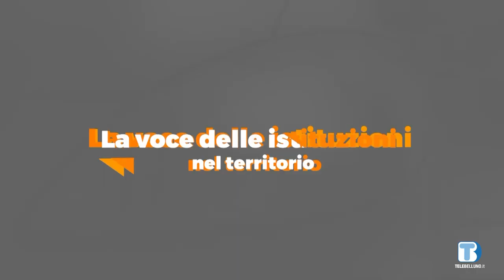Voce delle Istituzioni nel territorio - Stefano Lorenzi (Parco Dolomiti Ampezzane) - 20/05/2022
Ospite della puntata Stefano Lorenzi, segretario del Parco Naturale delle Dolomiti d'Ampezzo